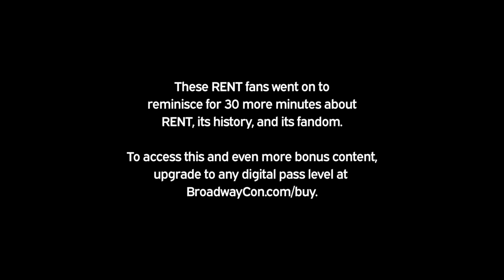BroadwayCon 2021: 25 Years of RENT Fandom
Celebrate 25 years of the Rent fandom with BroadwayCon CEO Melissa Anelli and a panel of original Rentheads!

Moderator: Melissa Anelli
Panelists: TeKay, Patrice Foronjy, Melissa Grecco, Melissa Posten